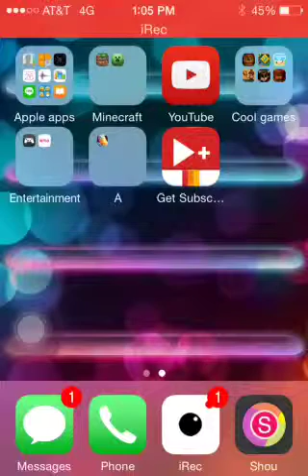Geometry dash short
Geometry dash short! Watch me fail!!!